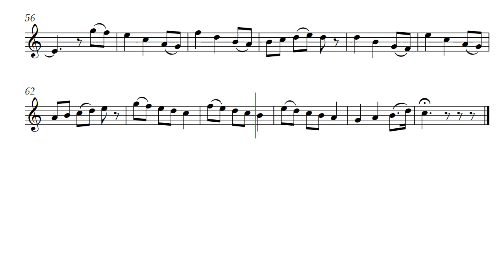Walk In The Pines (Opus 512) with Violin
Walk In The Pines by Daniel Hay was just that, a walk in the pine woods playing improvisations on my recorder. When I returned I wrote this down as close as I could to what I had created while walking. It is dedicated to the Grabowski's whose home I was visiting. Here it is voiced in violin but is also on the channel voiced as oboe and as tenor recorder. You might think that you are also taking a walk in the pines.

Flowing  score is created for composer @DanielHay by @GonzaloOrtizDelgado

For my friends, musicians Roger and Cheryl